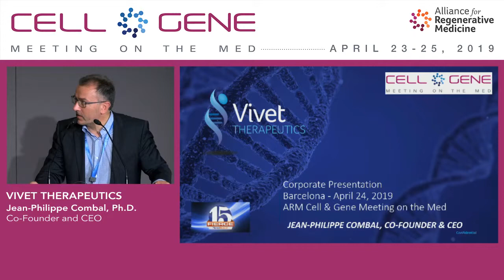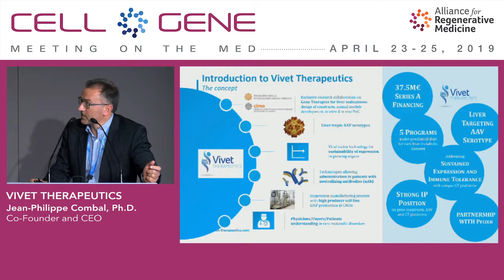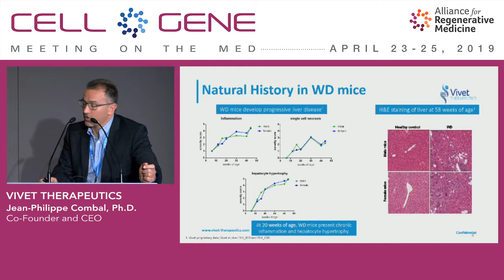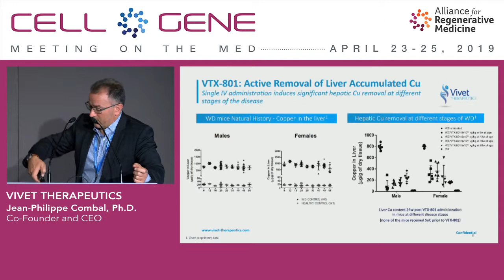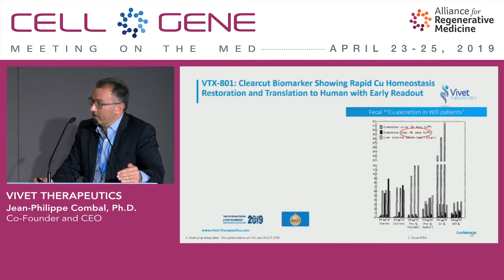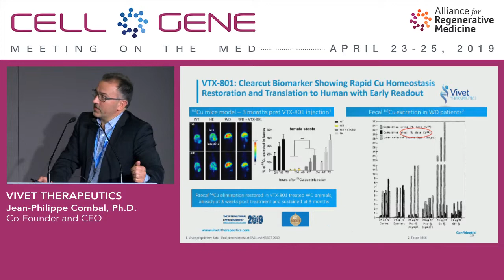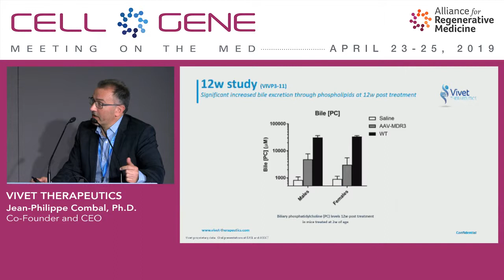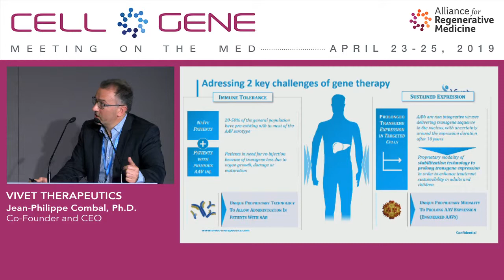Vivet Therapeutics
Jean-Philippe Combal, Ph.D., Co-Founder and CEO
Paris, France
(Private)

Vivet Therapeutics is a gene therapy biotech company dedicated to the research, development, and future commercialization of gene therapy products for inherited liver disorders with high medical need. VTX-801, Vivet’s lead gene therapy program, targets Wilson’s Disease, and the company has four additional gene therapy programs under preclinical development. In addition, Vivet is working on new technologies to address key challenges of AAV-based gene therapy products related to sustainable expression in young patients and immunomodulation for potential retreatment.